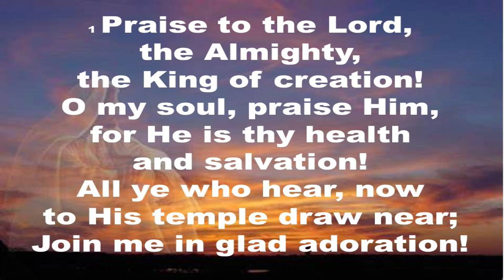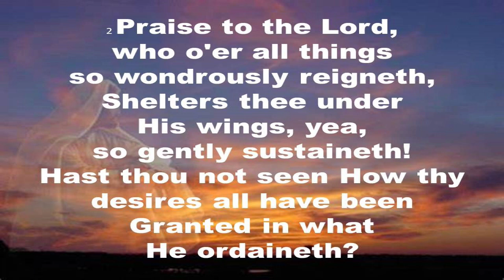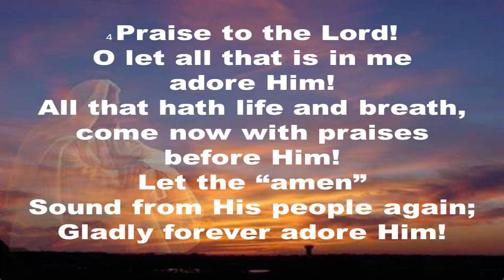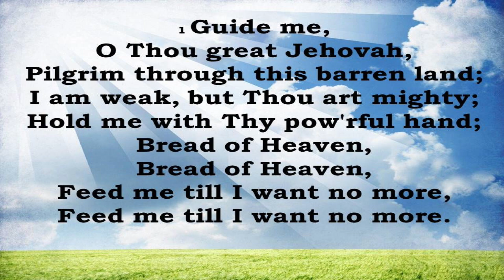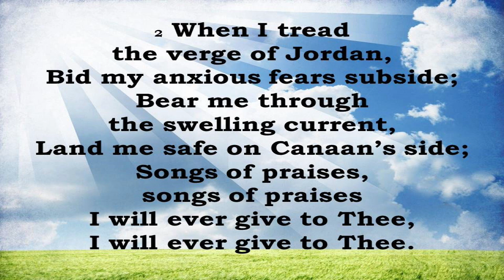Riverlawn Presbyterian Church - February 5, 2023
Guest Speaker - Rick Wolford
 Recorded HD version.